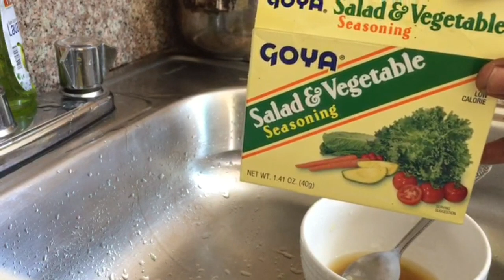vin gade koman mw t fe yon bon ti manje byen gou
Bsr mes coucous pa bliye abone e peze ti kloch notification an e mesi ankor